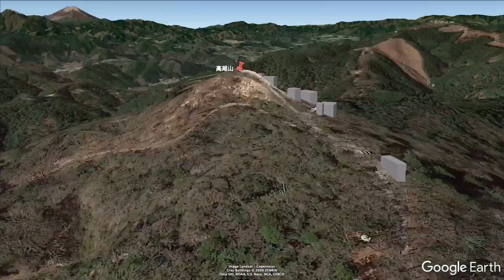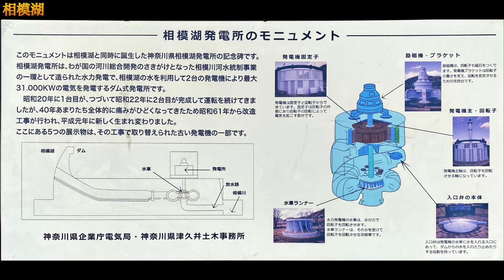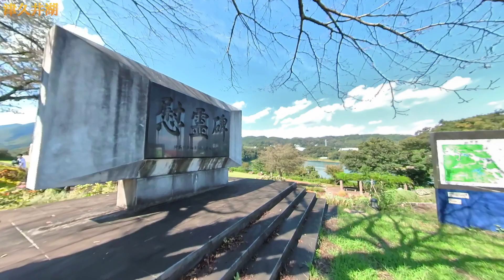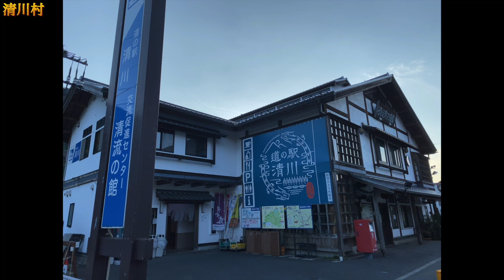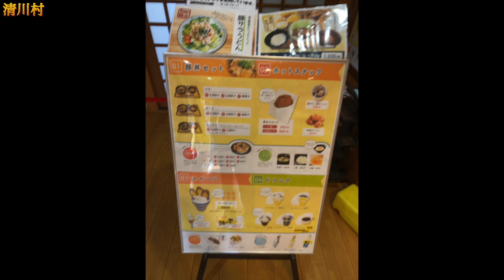0056 神奈川キャンピングカー周遊の旅 1日目 相模湖・津久井湖・宮ヶ瀬湖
【概要】
神奈川県を中心にキャンピングカーで周遊し、各所を散歩してきました。

以下に立ち寄りました。

1日目　寒川神社、高尾山、相模湖、津久井湖、宮ヶ瀬湖、道の駅「清川」
2日目　七沢温泉郷、震生湖、道の駅「足柄・金太郎のふるさと」、酒水の滝、丹沢湖、道の駅「山北」、道の駅「ふじおやま」
3日目　芦ノ湖 湖尻、深良水門、海賊船、大涌谷、元箱根
4日目　箱根神社、箱根関所、箱根恩賜公園、杉並木

今回は相模湖、津久井湖、宮ヶ瀬湖、道の駅「清川」編となります。

【チャプター】
　  0:00 オープニング
　  0:22 相模湖
　  3:33 津久井湖
　  6:36 宮ヶ瀬湖
　14:26 清川村

【管理情報】
ファイルNo：　0056
撮影日：　　　2021/9/23〜9/26
撮影機材：　　insta360 one X2、DJI Pocket2、iPhone11Pro